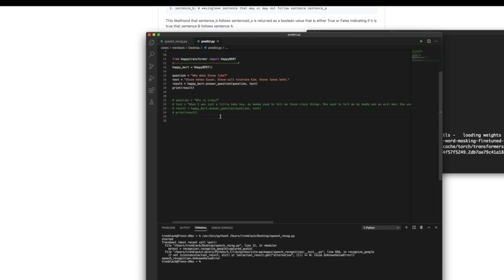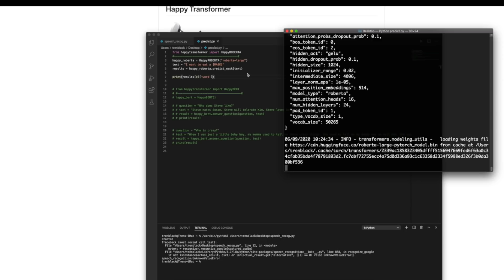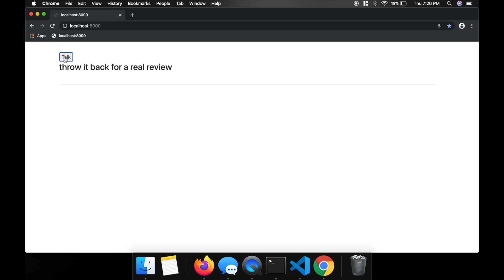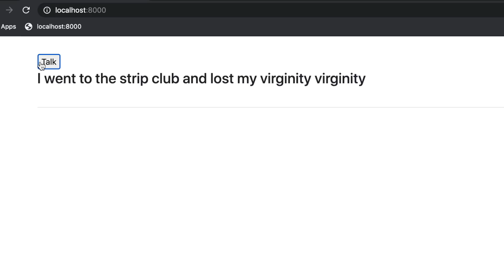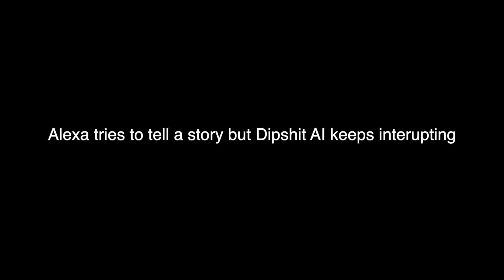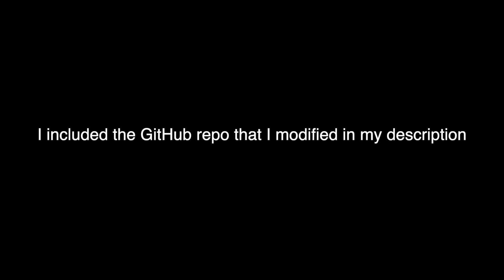I Made an AI that Interrupts and Finishes Your Sentence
Will Kwan - AI Turns Me Into a Dance God
Will Kwan - I Cloned Billie Eilish's Voice & Face with AI
Will Kwan - AI Generates Beautiful Instagram People
Will Kwan - How My Dumb Mobile Game Got 400k Downloads
Will Kwan - 7 Years of Coding Startups in 7 Minutes
Will Kwan - Coding an AI Startup in 1 Day
Jabrils - 🖥️ Making A Game in 48 Hours with Strangers!
Jabrils - 🖥️ WRITING MY FIRST MACHINE LEARNING GAME! (1/4)
Jabrils - I TOOK ADVICE FROM AI MADE FROM YOUTUBE COMMENTS!
Jabrils - Making AI App to Save Lives
Ben Awad - The Drawback of Client Side Rendering
Ben Awad - Coding Interviews are Broken
Michael Reeves - Hacking Drones With a Child's Toy
Michael Reeves - I Built A Surgery Robot
Michael Reeves - The Roomba That Screams When it Bumps Into Stuff
Dani - I Made a Game in 48 Hours!
Dani - Programming a Boss Battle For my Game
Dani2 - They Made a Better Version of My Game??
Sam Hogan - I Made Minecraft in 24 Hours
Sam Hogan - Making the World's Hardest Mobile Game
Sam Hogan - I Made the Hardest Game Ever
William Osman - Can a Car Window Break Your Finger?
Simone Giertz - I built myself a proud parent machine
Mark Rober - Building the Perfect Squirrel Proof Bird Feeder
nextProgram - I Made a Weird Chess AI from Scratch